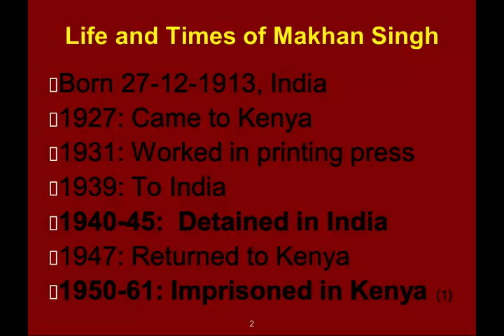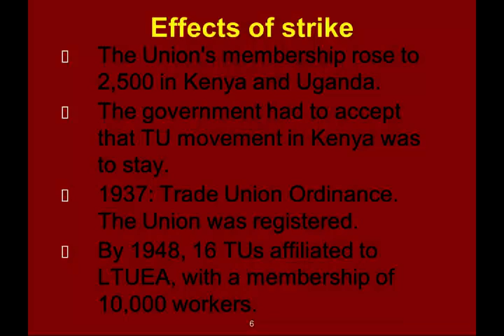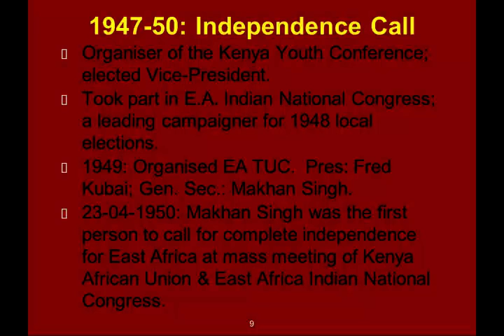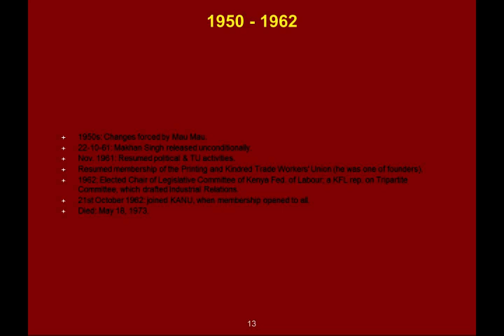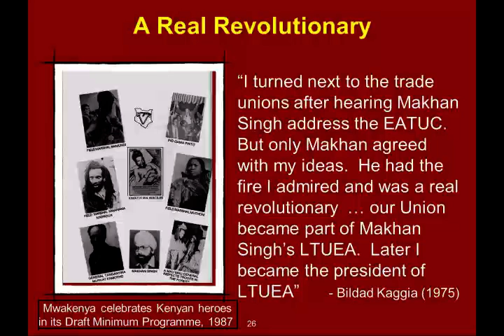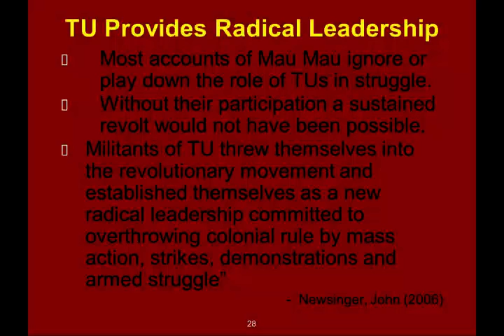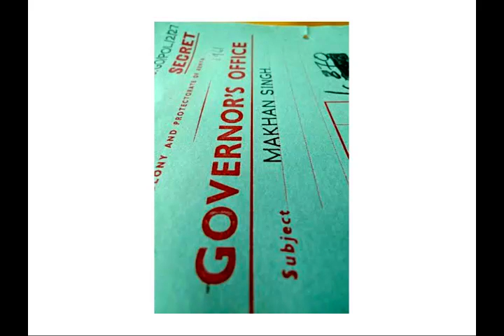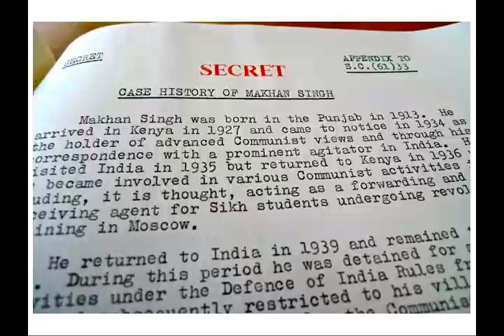Commemorating the Life of Makhan Singh, SOAS University of London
This panel discussion titled "Commemorating the Life of Radical Kenyan Trade Unionist and National Liberation Activist Makhan Singh" was held at the South Asia Institute at SOAS University of London on 5 October 2015.

This event commemorates the life of Makhan Singh (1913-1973) who was a radical trade unionist, revolutionary, and activist in Kenya. He was imprisoned, detained, and exiled for over 15 years by the colonial authorities in India and Kenya for his outspoken stance on the imperatives of national liberation of the East African Territories. He dedicated his life to social, economic and political liberation and was an ardent campaigner for the rights of all workers in Kenya in speaking out against the regimes of colonialism and imperialism.

The event will not only highlight this important yet overlooked labour and anti-colonial history but will also bring together voices of activists, family members, and commentators who will reflect on this history of the labour movement in Kenya and on Makhan Singh’s life.

An edited volume (edited by Shiraz Durrani, Vita Books: London) which explores various aspects of Makhan Singh’s life will be released at this event.

Speakers

Judith Heyer, Emeritus Fellow, Somerville College, University of Oxford
Mary Davis, Visiting Professor in Labour History, Royal Holloway, University of London
Shiraz Durrani, Kenyan activist in exile; (Retired) Senior Lecturer, London Metropolitan University
Sukant Chandan, activist and film-maker
Dr. Inderjit Jabbal-Gill (Daughter of Makhan Singh)
Arvinder S. Jabbal (Grandson of Makhan Singh)
This event will be chaired by Dr Navtej Purewal.